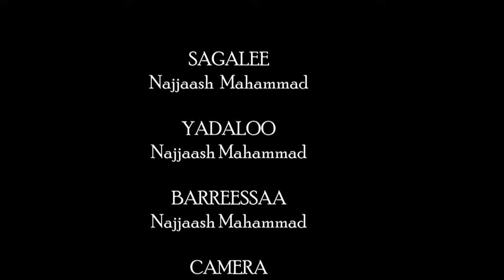Abu Hamzaa Allaahu allaahu nashiidaa aafaan oromoo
nashiidaa seenaa najjaashii nugusa habashaadha kan sagaleen ture video isaa